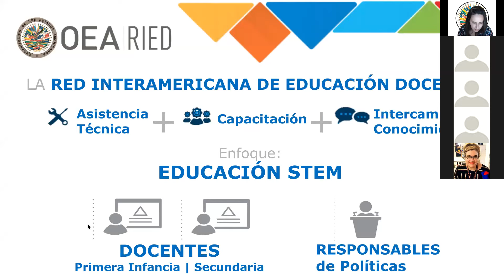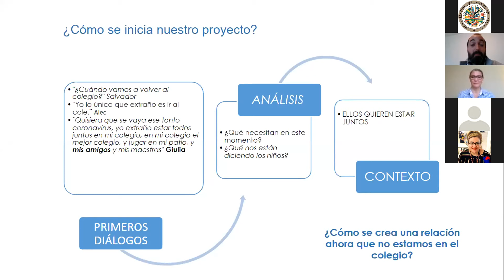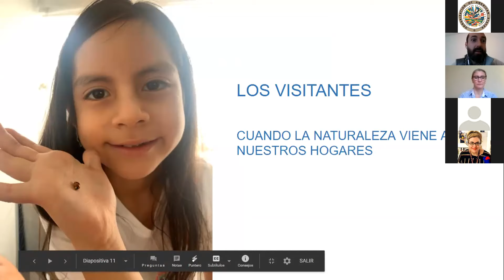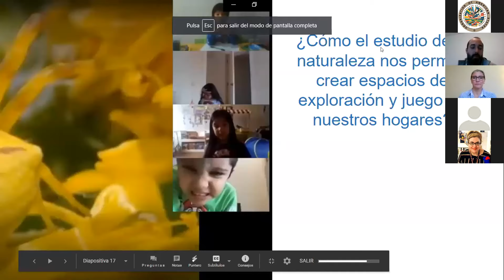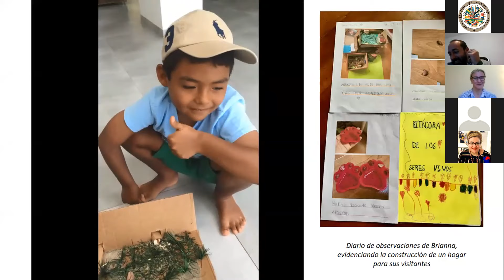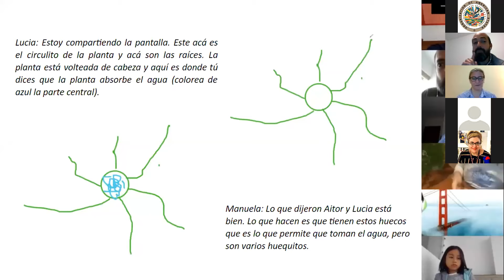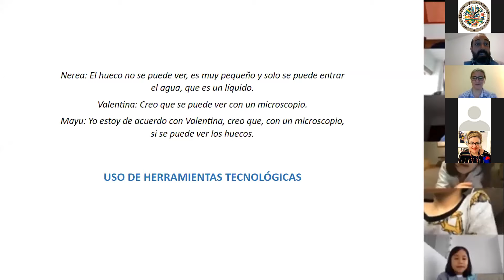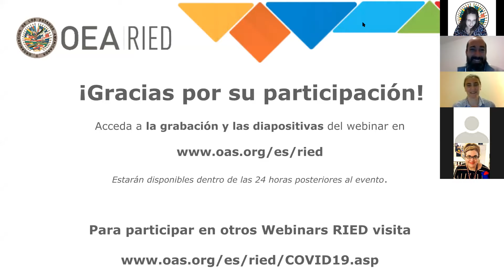COVID-19: Cómo Son las Interacciones a Través de la Enseñanza Remota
Presentado por la Directora de Dinámica, Verónica Beytia, y Atelierista de Ciencia, Rodrigo Justo de Aguiar.

La tecnología puede ser usada para promover la interacción y el juego con los niños y las niñas. En una modalidad a distancia, podemos continuar siendo fieles a lo que sabemos sobre desarrollo infantil y a los principios de la educación inicial. En esta conferencia buscamos responder a tres preguntas: ¿Por qué es necesaria la interacción en la educación a distancia para el nivel inicial? ¿Cuáles son los fundamentos que orientan nuestras decisiones en este campo? ¿Qué podemos hacer para favorecer el aprendizaje y desarrollo de los niños ahora que los niños aprenden en casa? Presentaremos ejemplos de clases de ciencias con niños del primer ciclo de primaria.

23 de junio de 2020